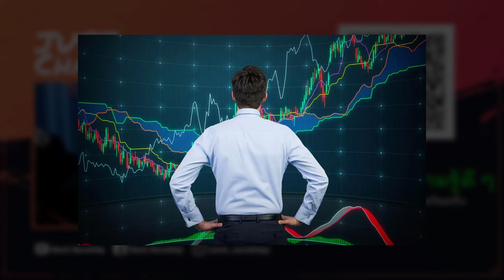สอนวิธีหาระบบเทรดของตัวเอง 😍